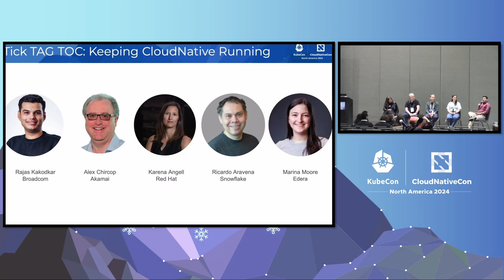Tick, TAG, TOC - Keeping Cloud Native Running - Panel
Tick, TAG, TOC - Keeping Cloud Native Running - Karena Angell, Red Hat; Rajas Kakodkar, Broadcom; Alex Chircop, Akamai; Ricardo Aravena, Snowflake; Marina Moore, Edera

With only so many hours in the day, how does the cloud native community keep things running? Over 190 projects, thousands of contributors, and an array of groups all contribute to what we know as “cloud native” but there is more going on behind the scenes that keep the machine of cloud native running smoothly and driving the technical direction of the landscape. In this panel discussion, you’ll hear from Chairs and Technical Leads of Technical Advisory Group (TAG) Runtime, Storage, App Delivery and the chair of the CNCF Technical Oversight Committee (TOC) on - How they are defining the roadmap for the future - The glue and oil of collaboration between advisory, oversight, and projects’ health - How you can time your engagement with these groups to have an outsized impact! This is not a maintainer track session. While they are separate tracks for specific CNCF TAG and TOC activities, this is meant to be your backstage pass to see how the CNCF landscape gets shaped!